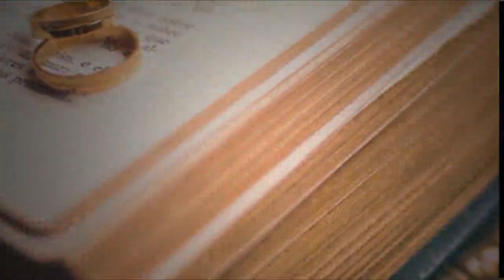Good Relationship Make Life Happy | Proposal | Wedding Mubarak After Long Time | For Happy Life 1167